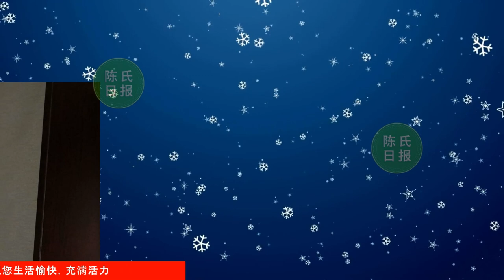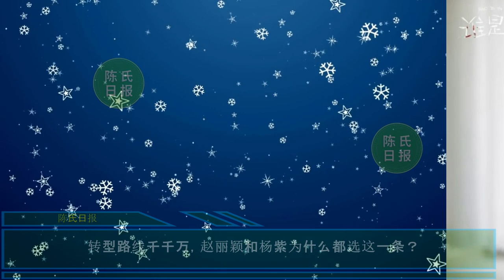【陈氏日报12月17日】官方祝贺#肖战 在第二故乡顺利演出。河北官媒再提肖战，工作室开始许新年愿望。转型路线千千万，赵丽颖 和#杨紫 为什么都选这一条？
官方祝贺#肖战 在第二故乡顺利演出。河北官媒再提肖战，工作室开始许新年愿望。转型路线千千万，赵丽颖 和#杨紫 为什么都选这一条？